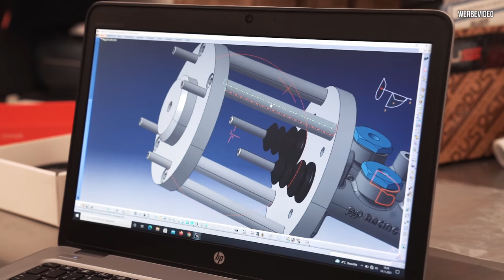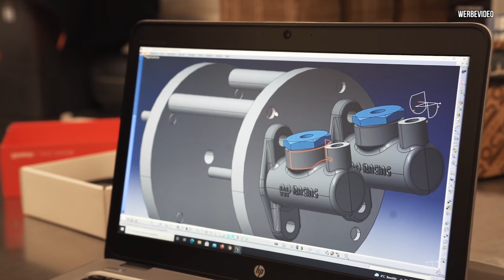Abarth - Letztes Upgrade an der Bremse! Eigenbau WAAGEBALKEN System